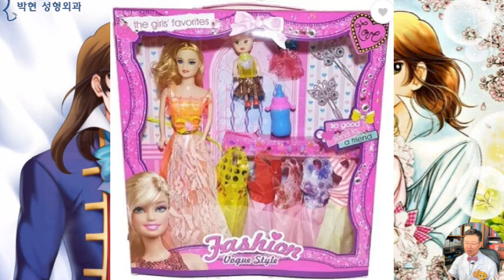테리우스부터 현실 남자까지 : 무의식적으로 여심을 사로잡는 남자 얼굴의 황금비율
제가 대학생이었던 1980년대만 하여도 연예인들이 일본에 가서 성형수술 받았다는 소문이 있었는데요
현재 대한민국의 성형수술이 가히 세계 최고로 발전했다고 하는데, 그 원인을 우리나라 남성들이 여자의 내면의 아름다움을 보지 않고!!
여성의 얼굴만 보기 때문이라고 합니다.
근데 여기 이 여성을 보시면 뒤쪽 남자의 팔에 안겨 있는데 얼굴을 보니 좋아 죽는 표정이네요 ㅋ
통상적으로
남자가 이쁜 여자를 좋아 한다고 합니다만
여자가 예쁜,, 그리고 잘생긴 남자를 좋아하는 정도가 더 강렬한데요
그 이유는 기본적으로 美, 아름다움에 관심이 있는 사람은
남자 보다는 여자 인데,,
남자 아동들은 총이나 칼 장난감을 좋아하지만 여자는 예쁜 인형 꽃 등의 아름답고 예쁜것을 원초적으로 쫒게 되고요,,
남자들은 옆에 예쁜,,, 잘생긴 남자 있으면,, 서로 싫어 하는반면
여자들은 자기가 여자라도, 예쁜 여자들을 좋아하는데 이러한 부분이
남 녀의 美에 대한 상반된 인식 차이이기도 합니다.
그래서 오늘은 여성들이 좋아 하는 남자 얼굴에 대해서 한번 살펴 보겠는데요
여기 눈 동자에서 아래턱 까지의 가이드 라인에 맞춘 훈남들의 사진을 한번 비교 해보면,,,
왼쪽은 쌍거풀이 있는 눈이고
오른쪽은 무쌍의 눈입니다.
남자들의 경우 무조건 무쌍을 선호 하는 경우가 많은데,, 목적은 예쁜눈이지,,, 남자가 무쌍이어야 남자스럽다는 선입견은 그 전제 자체부터 틀린것임을 보여주는 예가 되겠습니다.
마스크를 쓴 효과를 보기 위해 하관을 가려 보았는데요
여기 중간 사진의 사례에서 보시다 시피
역시 눈썹이 낮으면 남성적이면서 강한 눈이 된다는 것을 볼 수 있습니다.  즉, 여성의 경우엔 가능하면 낮은것보다는 높은 것이 여성스러운 눈썹 비율인것입니다.
코를 보게 되면 왼쪽의 경우  코의 골질이 60% 육질이 45% 정도로 골질 우세가 되어 뼈대가 우뚝 솟아 오른  골격적인 코를 보이고 있으며
오른쪽은 골격이 45% 살집이 55% 정도인 약간 육질성 코 모양이 되고 있는데 이와 같은 골질 육질의 코 비율은 물컹물컹한 성분의 코필러를 하면 만들어지는 코 모양이 되겠습니다.
즉, 남성은 여성보다 코 필러와의 궁합이 맞지 않는것입니다.
또한 얼굴 윤곽측면에서 봐도 왼쪽에서는 엣지 있는 각진 사각턱이 보이는 반면
오른쪽의 경우 윤곽수술의 영향인지 턱 라인이 둥글려져 있어 더욱 육질성으로 보이고 있고
얼굴 외곽선 라인이 오각형 이지만 브이라인으로 보이게 되는,,,,, 광대뼈에서 아래턱까지의 엣지 라인이 왼쪽에서는 확실한 반면
 骨質形  肉質形 )
오른쪽은 그게 뚜렷하지 않아
전체적으로 왼쪽은 골질형 얼굴, 오른쪽은 육질형 얼굴이 되겠습니다.
이 두 남성의 얼굴에서 사실 가장 차이나는 부분이 바로 인중인데요,,,왼쪽은 인중골이 또렷하면서 짧은 반면,,,오른쪽은 흐릿하면서 긴 인중 비율을 보이고 있습니다.
초반에 소개된,,, 여인의 가슴을 설레이게 만드는 테리우스의 인중을 보게 되면
코와 입이 거의 붙어 있을정도로 짧은 것을 볼 수 있고요
이는 어마무지한 큰 눈과 함께
비 현실적인 작은턱이 위화감이 느껴지지 않게 하는 키 포인트인데
인중길이대 아래턱 길이 비율이 1: 2 혹은 1:3 이면 연예인 하관비율이 되므로
인중이 이렇게 극도로 짧게 되면 턱이 작더라도 연예인 하관비율이 될수 있기 때문입니다.
즉, 작은 턱이 빗살무늬토기나 삐약이 턱이 되지 않으려면 인중길이와 턱 길이 비율이 맞아야 한다는것인데요,,,
 인중길이가 아래턱 길이의 반 이하)
이 여성의 아래턱도 무턱내지는 아주 작은턱임에도 불구하고,,, 연예인필이 나는 이유는 바로 인중길이가 아래턱 길이의 반 이하이기 때문입니다.
음양오행 관상으로 보면 이 두 남성의 얼굴비율에서 반전이 되는 부분이 바로 입술인데요
입술은 얼굴에서 대표적인 육질 성분으로,, 골질형인 왼쪽 남성의 얼굴이 너무 아그리빠처럼,,, 마초남 스럽게 되지 않게끔 하는 중요한 요소입니다
사진출처 Q000024 form PxHere
만일 오른쪽 남성이 입술에 필러를 맞고자 한다면
이렇게 인중이 길기 때문에 흡사 오리 입술 모양이 더 악화 되어 잘못하면 성형 많이한 얼굴처럼 보이게 되는데
왼쪽 남성은 인중이 짧아 그럴일이 없으며
오른쪽 남성의 경우 생뚱맞은 애교 필러로 인하여 더 육질형 얼굴이 되었습니다.
요즈음엔 이와 같이 여성스러운 입매를 소유한 남자 연예인들이 부쩍 많아지고 있는데요
만일 얼굴골격도 둥그스름한 이와 같은 육질형 얼굴에서,, 육질 입술이 도톰하게 되면 그냥! 여성스러운 얼굴이 됩니다만
눈썹뼈 콧등뼈 사각턱뼈등의 골질 우세한 얼굴이면서 인중길이가 아래턱 길이의 반 이하의 비율에서 입술이 도톰하게 되면,,, 전체적으로 엣지가 있는 골질형 얼굴에서,,,,
부족한 육질을 입술로 보완하는 셈이 되어서 조화롭고 매력적인 남성 얼굴 비율이 될 수 있겠습니다.
오늘은 여인들이 좋아하는 남자 얼굴 비율 특징에 대해서 비현실적인 캔디 테리우스부터 분석을 해 보았는데요
5~60년대야 마초스러운 남성상을 선호 하는 시대였는지는 모르겠지만 현재는 그런 분위기가 전혀 아니긴 한데
그렇다고 하여도 남잔지,,, 여잔지 모르겠는 미소년 같은 얼굴은 금방 싫증 나는 경우가 많기 때문에
어떻게 하면 남성적이면서도 너무 딱딱하지 않는 얼굴이 될수 있는지,,, 요즈음에 왜? 갑자기 입술 뚜꺼운 남자 연예인들이 많아졌는지? 그 이유에 대해서,,,, 관상학에 나오는 골질 육질 남성 여성의 개념을 적용하여 오늘 소개해 드렸습니다.
박현 성형외과 네이버 블로그